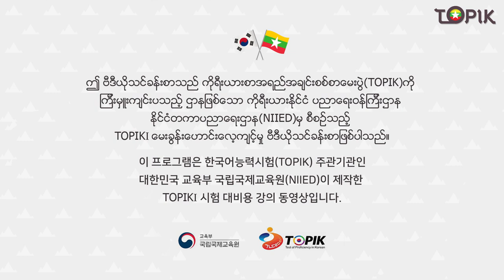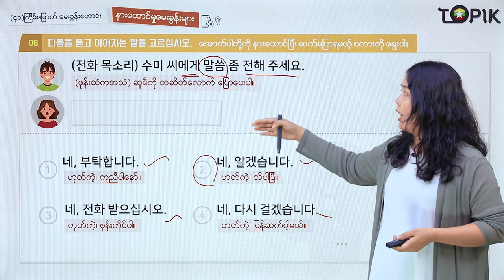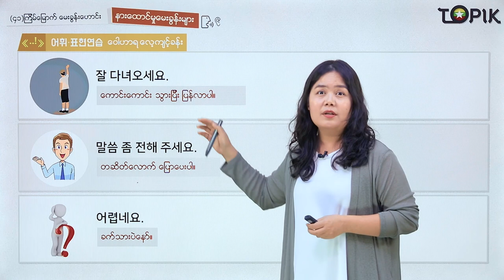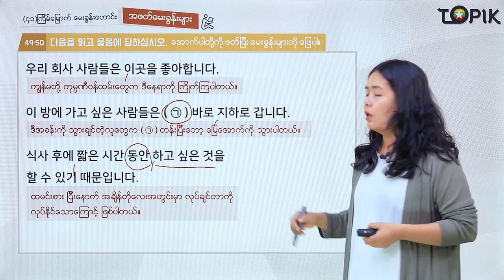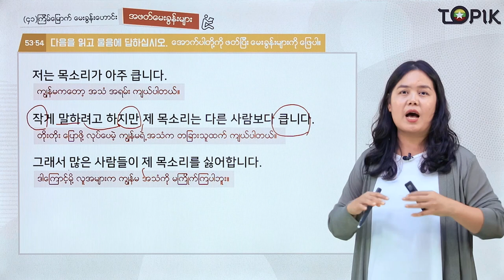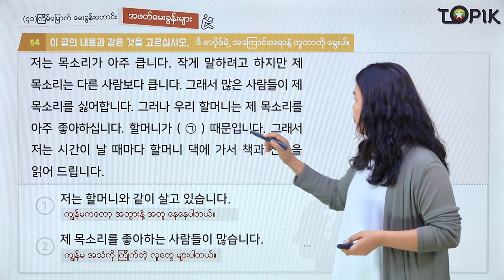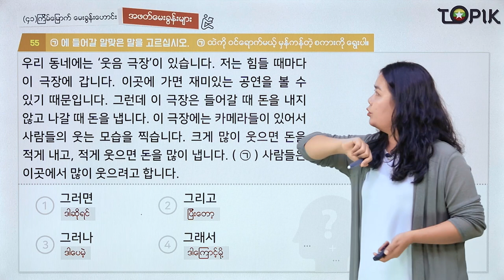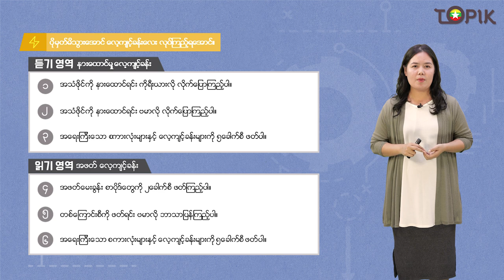TOPIK I 강의41회_04 (Myanmar)